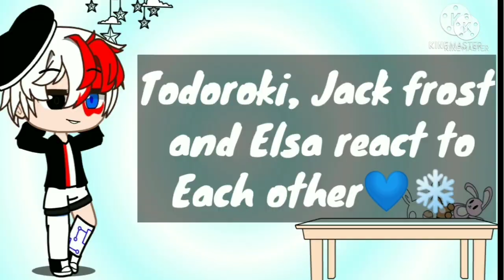Todoroki, Jack frost and Elsa react to each other❄️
Pls don't hate it

Song I use: